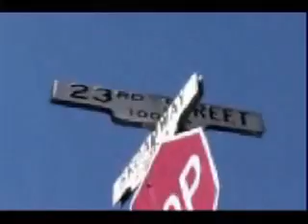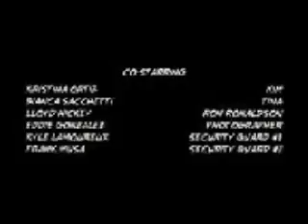VILLAINS Chapter One "Origins"- Phenomenon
Clips: Villains episode 2 chapter one
all of the clips in this video are not mine all the work is done by Chris Rymer and the Hollywood Dropout Productions this is there spin-off of Heroes in Tittled Villains enjoy.